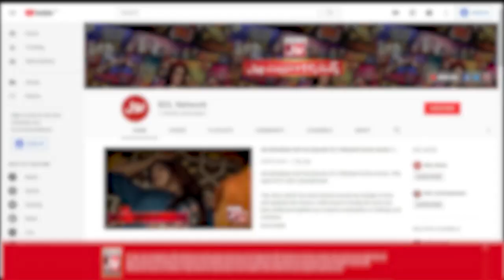Stop The Ball | Champions League Season 4 | Sahir Lodhi Show